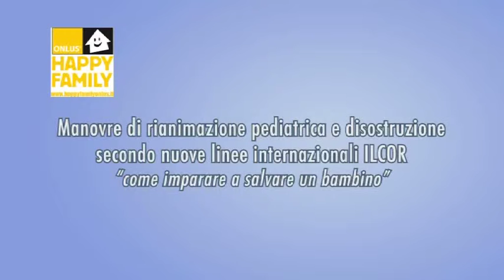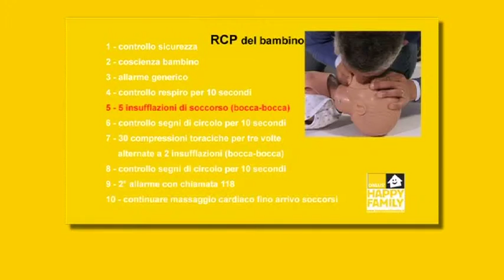RCP nel Bambino con sottotitoli in ITALIANO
Come poter salvare un bambino in arresto cardiaco con la rianimazione cardiopolmonare pediatrica con SOTTOTITOLI in ITALIANO.Semplici manovre che possono fare la differenza con sottotitoli anche per le persone sorde ( sordi oralisti o segnanti).Il video NON è sostitutivo del corso ma è un valido aiuto per capire come agire.Promosso dal progetto nazionale del dottor marco squicciarini e realizzato da Happy family Onlus per TUTTI.